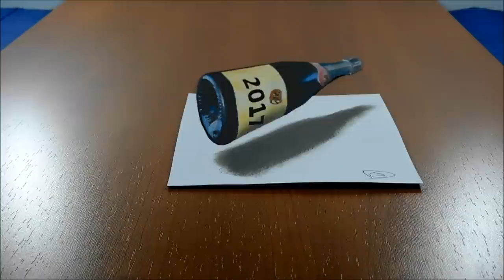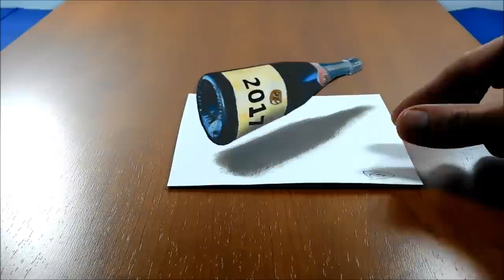3D Trick Art on Paper, Champagne bottle